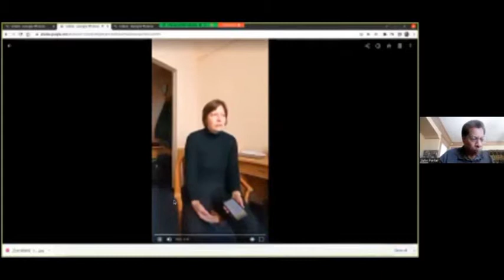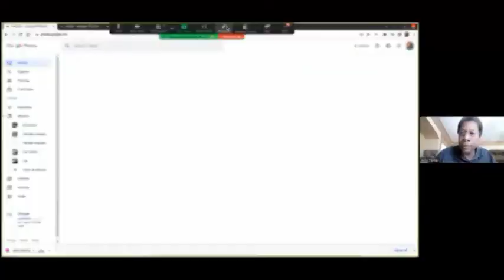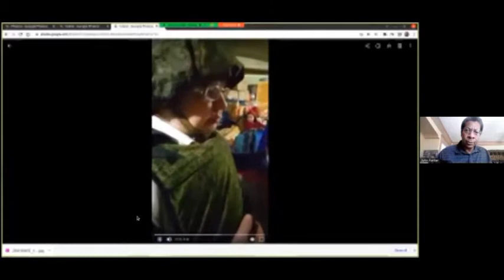Eyewitness Donbas & Russia-May 29 2022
With John Parker and Margaret Kimberly
The Unprecedented Cost of the U.S. Proxy War in Ukraine:
To protect civilians? Or promote NATO expansion and WW III
Eyewitness Account & Analysis

Hear eyewitness account from Struggle La Lucha correspondent John Parker recently returning from the Donbas Region of Ukraine and analysis from Black Agenda Report co-founder, Executive Editor and Senior Columnist Margaret Kimberly

John Parker traveled to Donbass and Russia as an eyewitness reporter for Struggle La Lucha. Parker is a founder of the Harriet Tubman Center for Social Justice in Los Angeles, a candidate for the California U.S. Senate on the Peace & Freedom ticket. He is also a coordinator for the Socialist Unity Party and a member of the Black Alliance for Peace..

Margaret Kimberley is a co-founder, Executive Editor and Senior Columnist for Black Agenda Report and author of the book “Prejudential: Black America and the Presidents.” Ms. Kimberley is an Administrative Committee member of the United National Antiwar Coalition and the Coordinating Committee of Black Alliance for Peace.
(zoom program slightly edited).